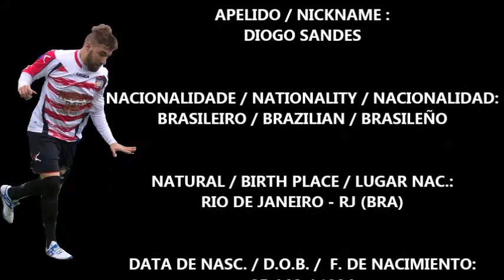DIOGO SANDES VOLANTE MEIA 94